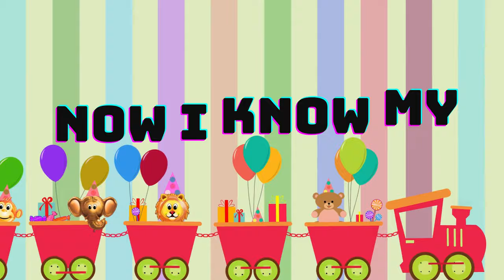ABC Song | Learn ABCs | Alphabet Song